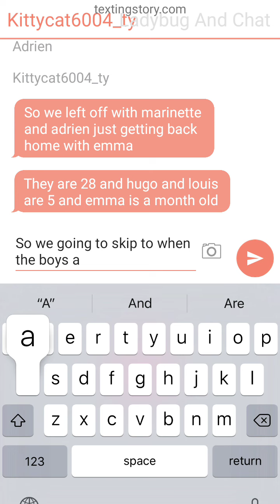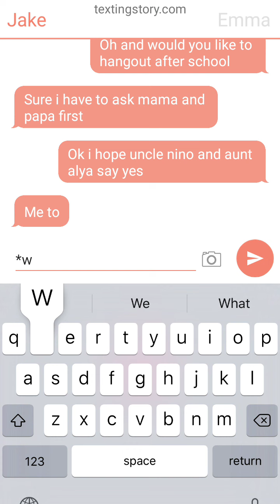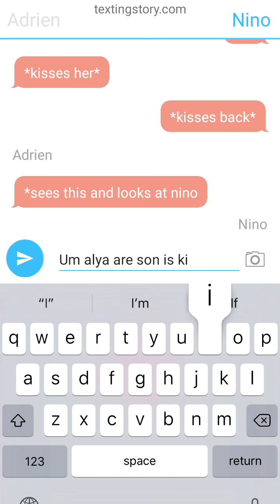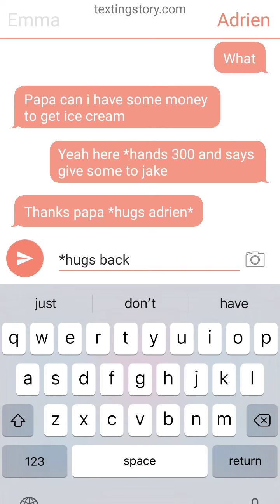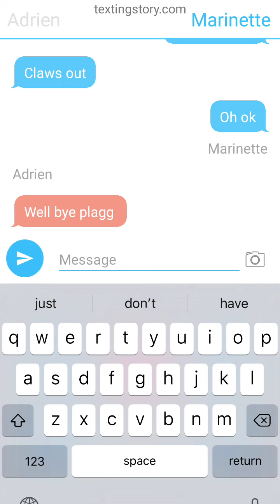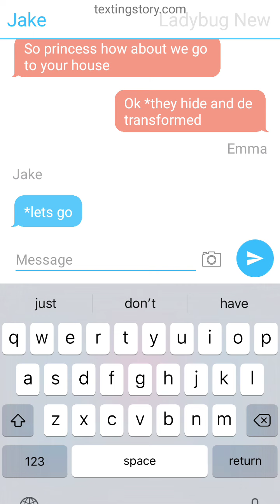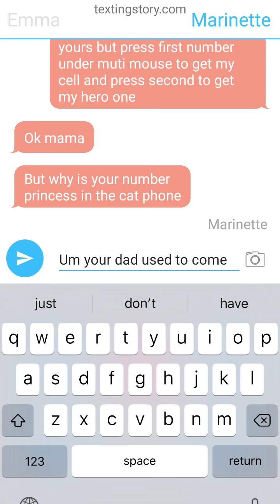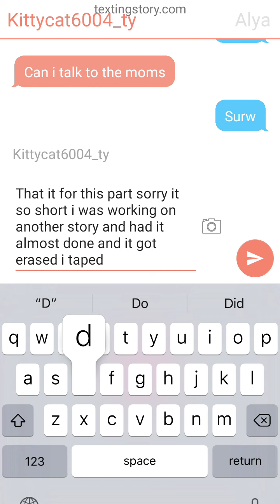mlb class sleepover part 5 🍋